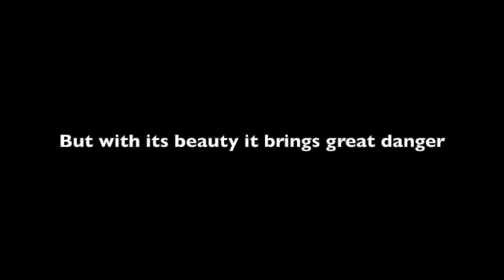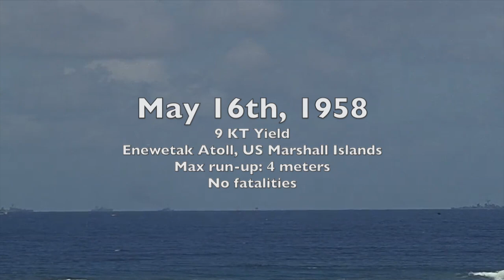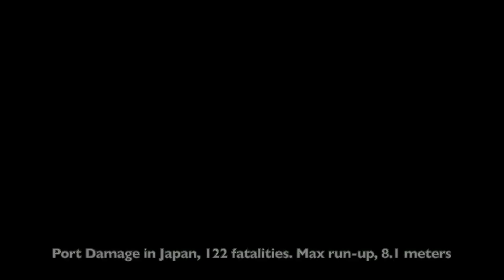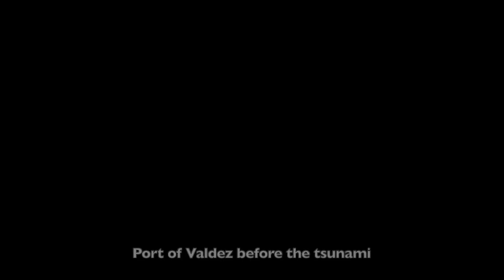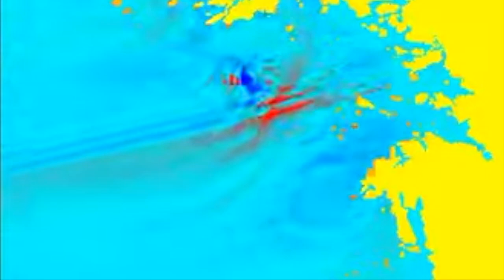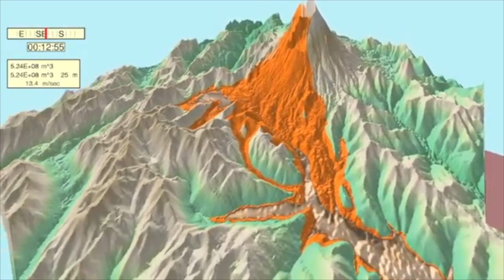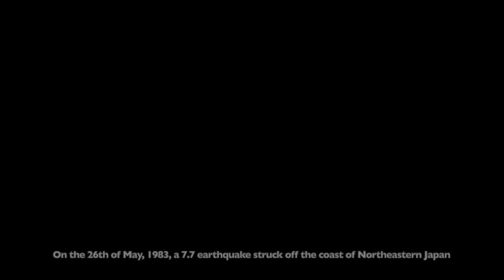Tsunamis on Tape: Episode 1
A (mostly) comprehensive display of archival footage of tsunamis spanning from 1946 to 1994. The next episode with be about the 2004 Indian Ocean Tsunami.